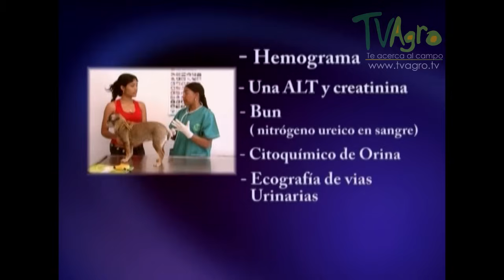Síntomas de infección urinaria en perros - TvAgro por Juan Gonzalo Angel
Las infecciones urinarias afectan a muchos perros, especialmente a las hembras. Normalmente las bacterias irrumpen en las vías urinarias desde el exterior, y ascienden por ellas hasta infectar la vejiga urinaria y, en ocasiones, los propios riñones. Los agentes infecciosos, los tumores, los cálculos y una alimentación inadecuada pueden influir en su aparición y evolución.

Los signos pueden incluir:

- Aumento de la frecuencia de micción (el animal orina más frecuentemente; es uno de los primeros signos de que la vejiga está afectada por una infección urinaria).
- Molestias al orinar (el perro orina poca cantidad y repetidamente, incluso en ocasiones dentro del hogar, y los machos pueden agacharse al hacerlo, en lugar de levantar la pata).
- La orina puede aparecer teñida de sangre o turbia.
- Los cálculos urinarios producen pocos síntomas en las hembras. Sin embargo, en los machos, las “piedras” urinarias pueden obstruir la uretra, que es estrecha; una infección de la próstata puede causar también la obstrucción de la uretra. En esta situación el perro hace esfuerzos por orinar sin conseguirlo y debe ser tratado con extrema urgencia.
- Si los riñones están afectados, el animal beberá y orinará mucho más de lo normal, y puede arquear la espalda por el dolor. La orina teñida de sangre o turbia puede ser más evidente.